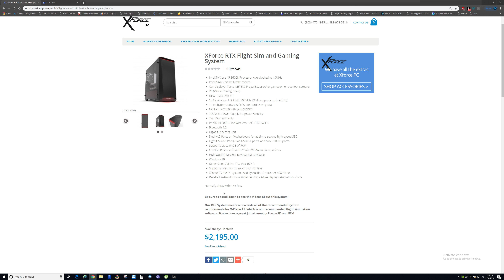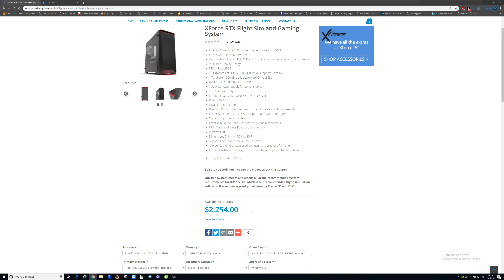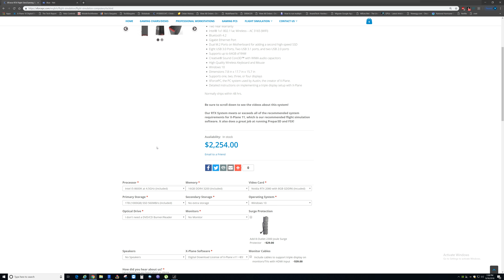Detailed Overview of Every Option on the RTX System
Here I take you through every option on the RTX system and attempt to explain the reasoning for each.